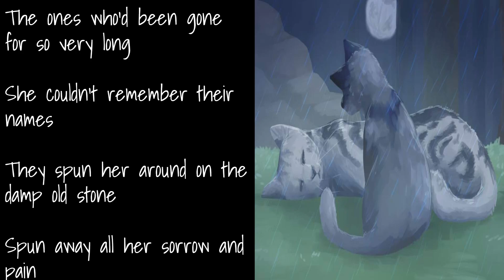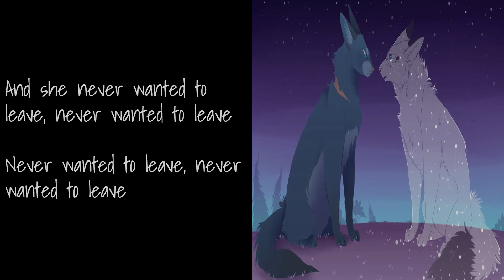Jenny of Oldstones (Game of Thrones) - Bluestar Cover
Jenny of Oldstones by: Florence + the Machine

Lyrics:
High in the halls of the kings who are gone
Jenny would dance with her ghosts
The ones she had lost and the ones she had found
And the ones who had loved her the most
The ones who'd been gone for so very long
She couldn't remember their names
They spun her around on the damp old stone
Spun away all her sorrow and pain
And she never wanted to leave, never wanted to leave
Never wanted to leave, never wanted to leave
They danced through the day
And into the night through the snow that swept through the hall
From winter to summer and winter again
'Til the walls did crumble and fall